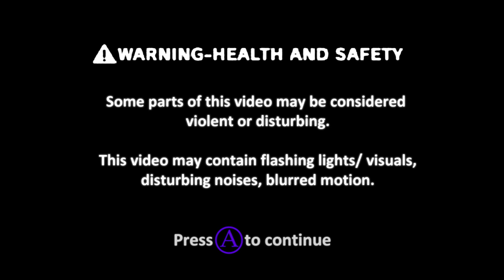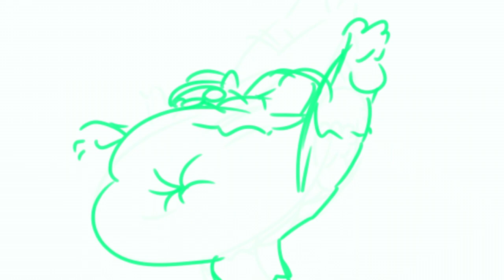Scrog Holiday Goats Entrance Wip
Very rough animation, just a tiny bit of content for the moment. Probably not going to be finished for a long time, but getting the animations stated has been a lot of fun, need to tweak a bunch of stuff, but that'll come when I start doing line-work and junk, do extra inbetweens and such. Debating if I'm going to put it into parts, and then at the end just have a compilation. Also the music is just a placeholder, going to try my best to make my own tracks for this, but music credit will be down below!

Ain't Nobody Can Hold Me Down - Persona 4 The Animation
Vocals by: Shihoko Hirata
Lyrics by: Lotus Juice